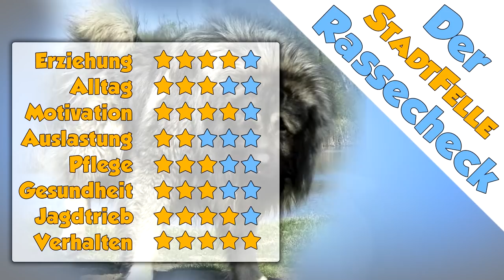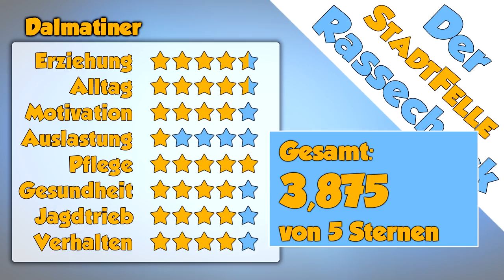Dalmatiner Rassecheck - Rasseportrait, Rassebeschreibung, Informationen zur Rasse Dalmatiner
In der heutigen Folge unserer kritischen und ehrlichen Rasseportraits wollen wir uns dem Dalmatiner widmen. Wie immer schauen wir unter anderem auf die Erziehung, Auslastung, Gesundheit und Motivation beim Dalmatiner und ziehen Parallelen und Vergleiche zu bisher bereits beurteilten Hunderassen in unseren Rassechecks.

00:00 Einleitung
00:58 grundlegende Informationen
03:11 Erziehung
06:23 Alltag
08:30 Motivation
10:53 Auslastung
14:26 Pflege
16:52 Gesundheit
22:06 Jagdtrieb
24:52 Verhalten
29:22 Fazit

Wir freuen uns auf eure Unterstützung!

Mein Hunde-Equipment

Hundeleinen die ich nutze:
10 Meter Schleppleine

3 Meter Schwarz/Grau mit Schlaufe
3 Meter Blau mit Schlaufe
3 Meter Rot mit Schlaufe
3 Meter Pink mit Schlaufe

1 Meter Schwarz/Grau mit Schlaufe

(mit Wischfunktion!)

Stiefel für Hundewetter:

Die Musik kommt von einem der folgenden Musiker:
Dyalla
Joakim Karud